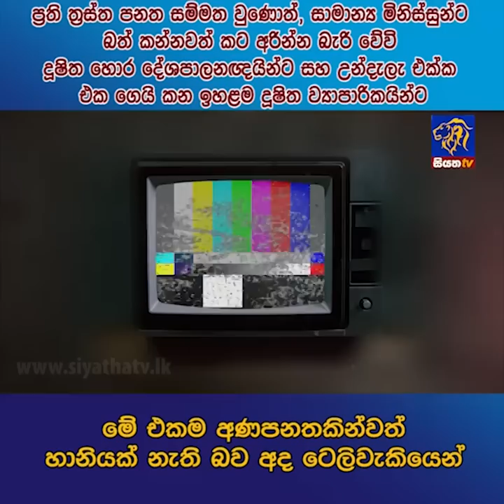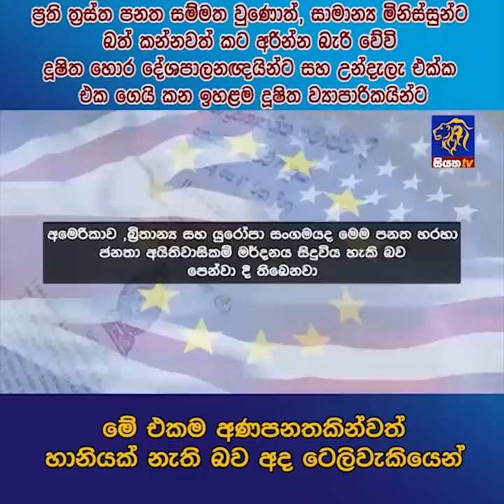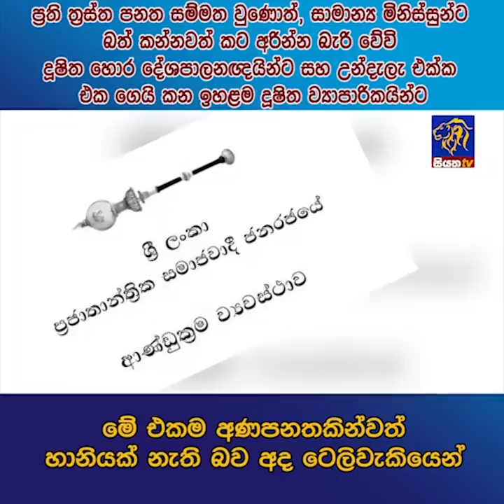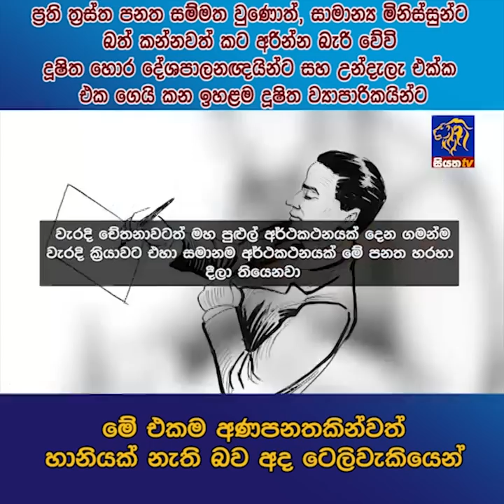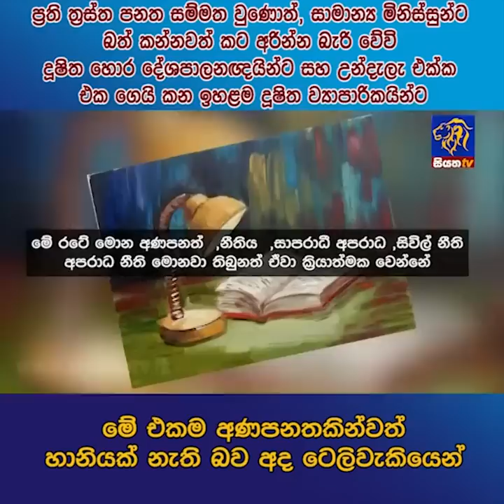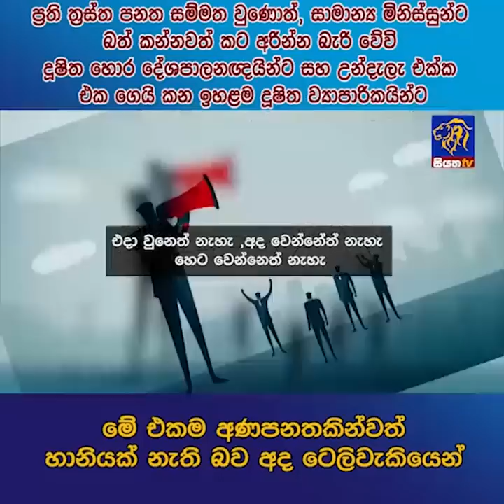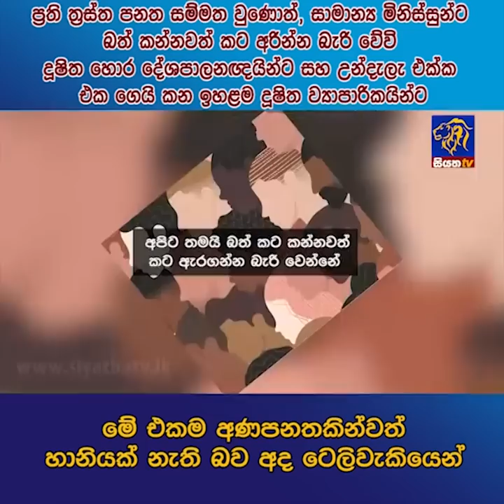ප්‍රති ත්‍රස්ත පනත සම්මත වුණොත්, සාමාන්‍ය මිනිස්සුන්ට බත් කන්නවත් කට අරින්න බැරි වේවි | Siyatha News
ප්‍රති ත්‍රස්ත පනත සම්මත වුණොත්, සාමාන්‍ය මිනිස්සුන්ට බත් කන්නවත් කට අරින්න බැරි වේවි දුෂිත හොර දේශපාලනඥයින්ට සහ උන්දැලැ එක්ක එක ගෙයි කන ඉහළම දූෂිත ව්‍යාපාරිකයින්ට මේ එකම අණපනතකින්වත් හානියක් නැති බව අද ටෙලිවැකියෙන් Siyatha News